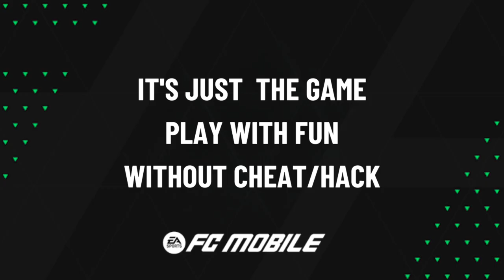Highlights & Goals | EASFCmobile H2H | Newcastle United (1) vs Inter Miami (0) | Oct' 4, 2024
Newcastle United (1) vs Inter Miami (0)

Ronaldo Goal (82')

EASFCmobile H2H Highlights & Goals • Oct' 4, 2024